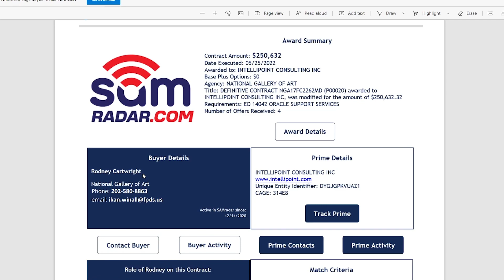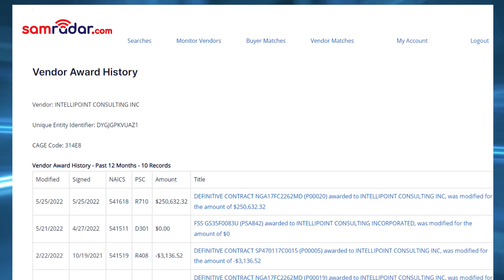Building Relationships with Federal Buyers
Your competition has the unfair advantage because they know the federal buyers - and they are winning the business right now. Want to build relationships with federal buyers in your space? and get signed up... Then YOU will have the unfair advantage!